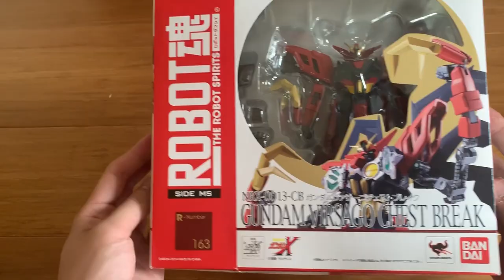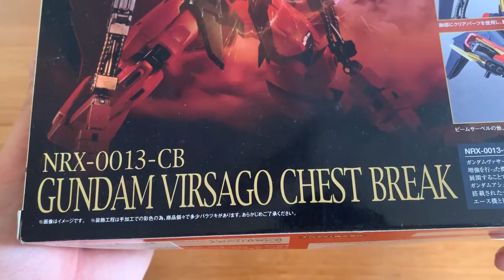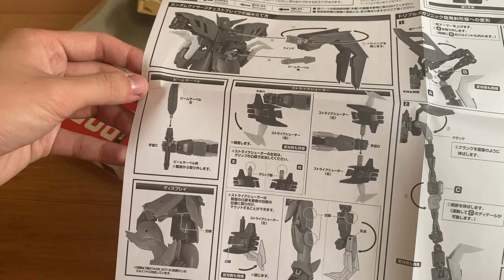[REVIEW] ROBOT DAMASHII Gundam Virsago Chest Break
Credit: Sunrise
Anime: After War Gundam X

0:00 Intro
0:19 Unboxing
6:32 Review

Gundam Virsago Chest Break:

The upgraded version of the Gundam Virsago with the same set of weapons, upgraded the 1 barrel mega sonic cannon to 3 of them. The arms removed its inner frames and used tubes to connect and make movements. The wings are now capable using the Satellite System, combining the Satellite Cannon on the Gundam Ashtaron Hermit Crab, the output of the Cannon can rival to Gundam Double X's ones

Weapons:

Strike Claw: A weapon carried over from Gundam Virsago, the claws are extendable and deals great offence for a long range, there is one Claw Beam Cannon on each arm, the claws works an anchor when firing the Mega Sonic Cannon to reduce the recoil

Beam Saber: Standard close combat weapon for a lot of MS, generates a blade shape beam to cut through the enemies, the beam saber stored on the rear skirt armour when not in use

3-Barrel Mega Sonic Cannon: The enchanted version of the Mega Sonic Cannon from the Gundam Virsago, from 1 barrel upgraded to 3. The most powerful weapon on the MS, the targeting area and the output can adjust by the pilot. During the amount of recoil it produced, the Strike Claws will secured the MS from the recoil

See you at the next review!